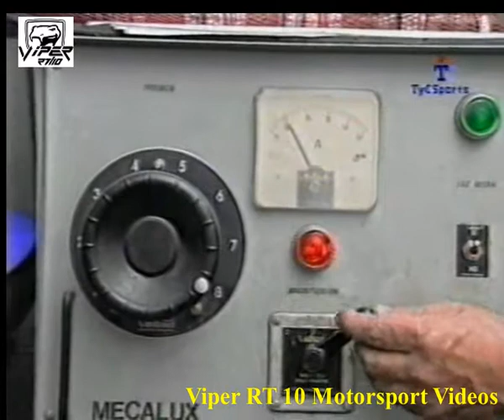2da. Parte nota Tecnica de un TC 1999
Tecnica del TC 1999